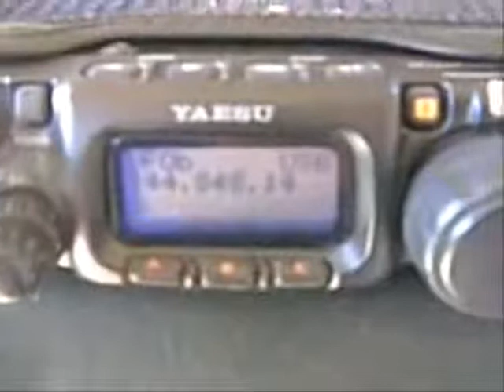I6XCK beacon via Mt Ucka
I6CXK/B 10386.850 via reflection from Mt Ucka